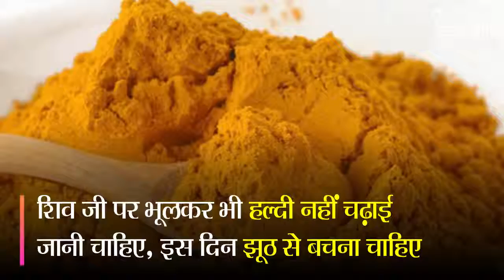सोमवार को भगवान शिव की पूजा में ज़रूर रखें इन खास बातों का ध्यान